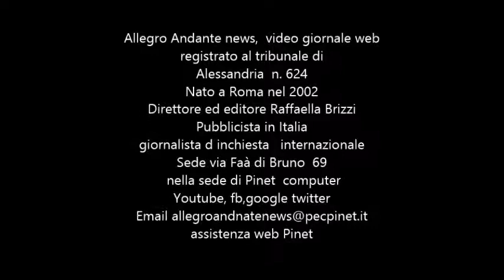Venezuela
grandi problemi in benezuela